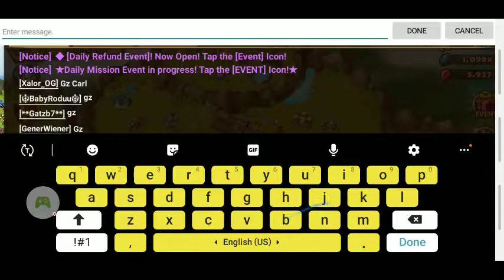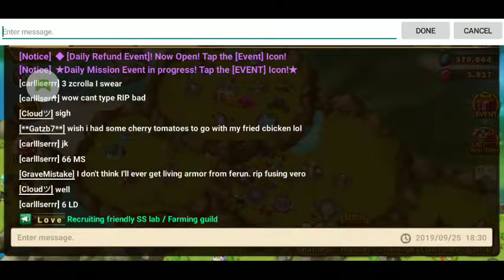Summoners War NICE scroll session! 75~ MS, 6 LD, 2 leg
Watch to the end! Trust me it is worth. ;)

Like this video / my channel and want to help support my ability to continue posting helpful videos?